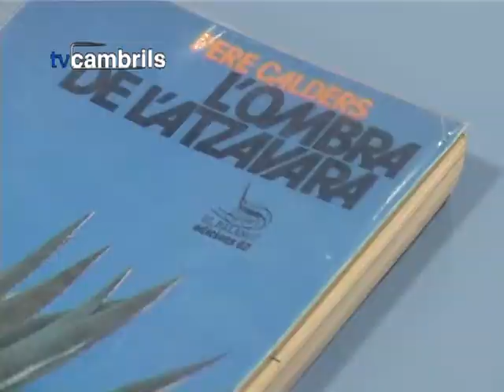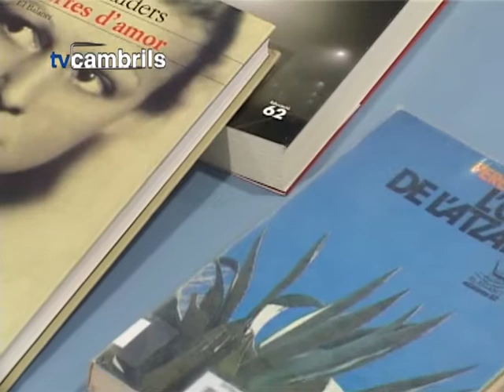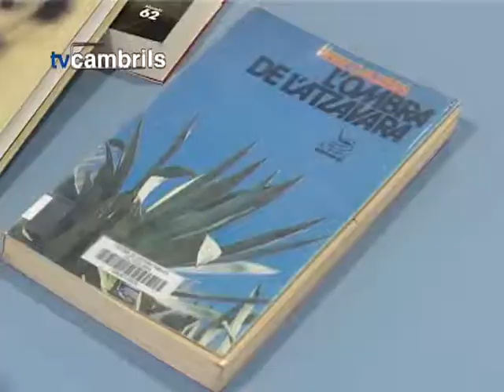L'OMBRA DE L'ATZAVARA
Rosa M. Fusté recomana L'OMBRA DE L'ATZAVARA, de Pere Calders